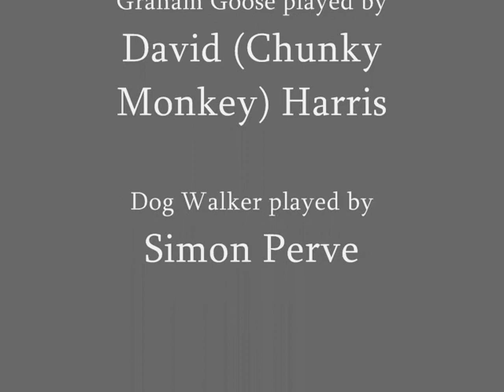Graham Goose: The Music inside my mind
Journey into the mind of Graham Goose as he begins to understand who and what he is.